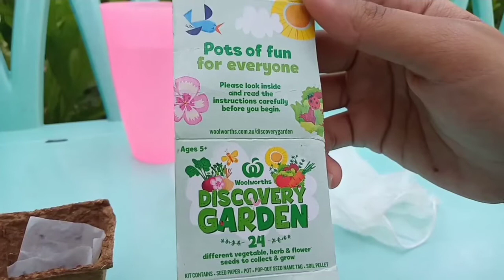Woolworth's Discovery Garden | Planting Basil | Quarantine Activity #10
This was sent to us from Australia. We planted it a few months past its expiration so we were glad to see three seeds sprouted but due to the hot weather, the two withered.

Gardening is an enjoyable activity for all ages, from planting to harvest time.